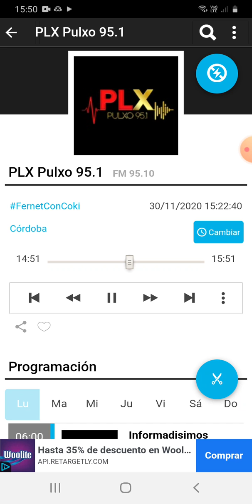coki ramirez en fernet con coki pulxo 951 parte 3 01-12-2020